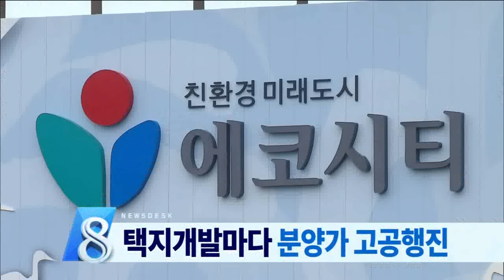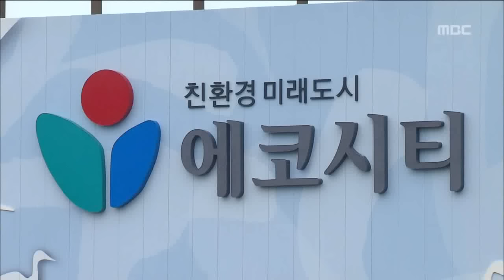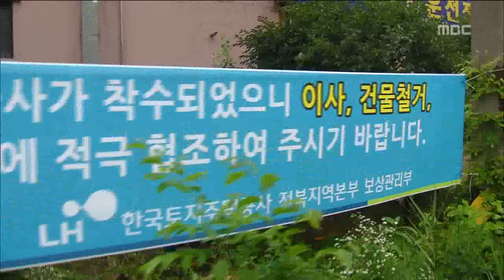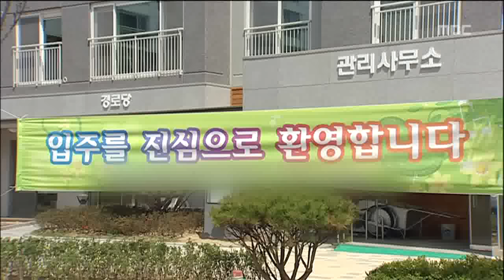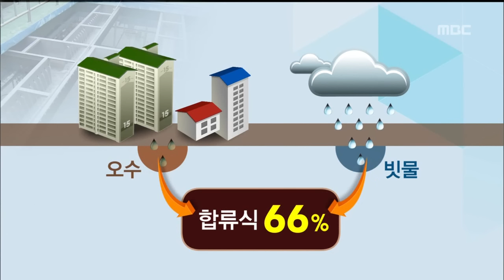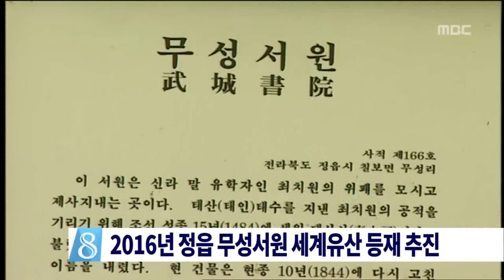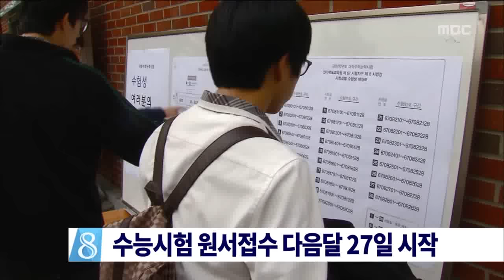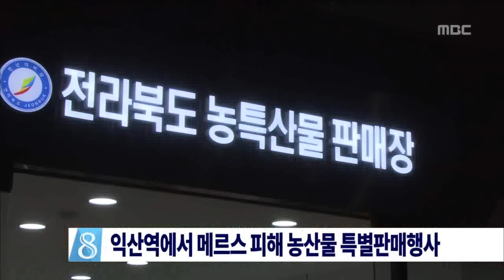전주MBC 2015년 7월 8일 뉴스데스크